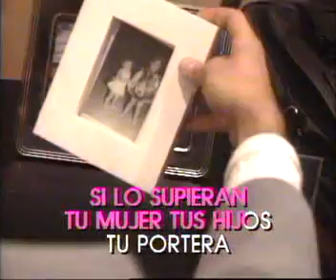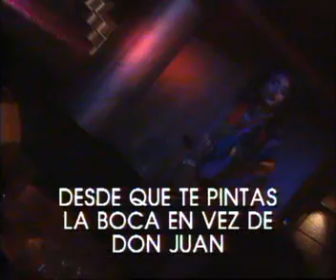Joaquín Sabina--Juana `La Loca`--Karaoke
Video Musical--(Ojo con este video)